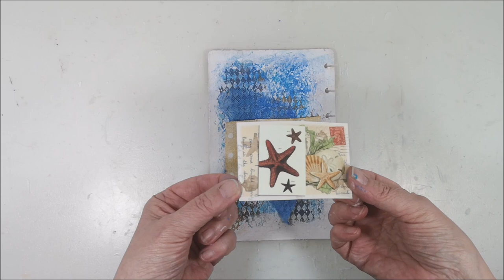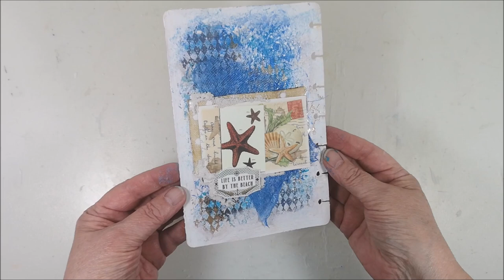Using plastic wrap & embossing - Life is better by the beach ArtsySecondSunday Video Hop🎬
Welcome to another ArtsySecondSunday Video Hop. Today I'm creating an Art journal & Mixed Media page. I use a piece of plastic wrap instead of a brush and I also do some heat embossing. The page is beginner friendly.

ArtsySecondSunday art video collaboration is organized by Martha from ilove2paint (AyalaArt) We are a group of Painters and Mess Makers that want to bring you joy and awesome paintings, every Second Sunday of each month. Please follow the links to find ALL sorts of styles and mediums in a fun filled binge!